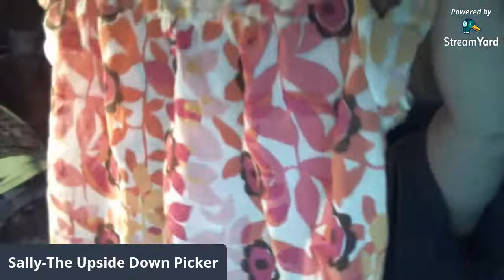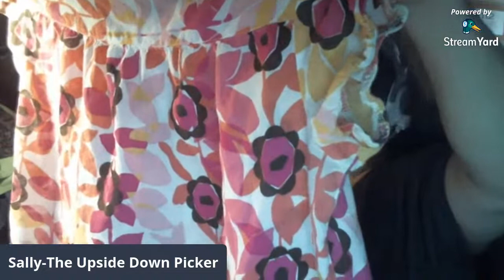Haul from the Garage Episode #2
Haul from my garage